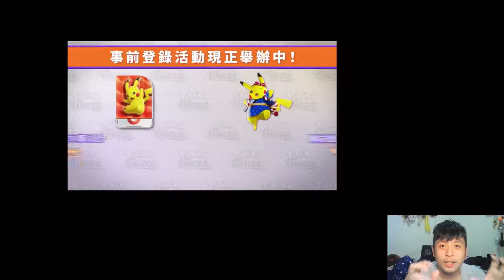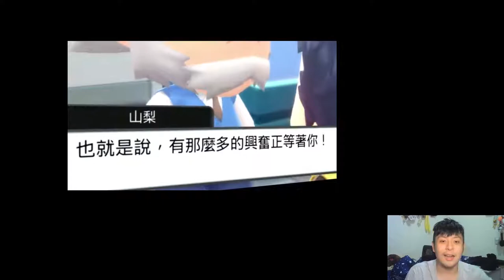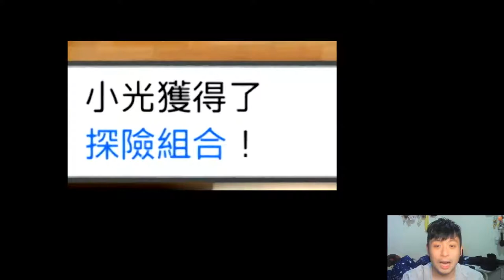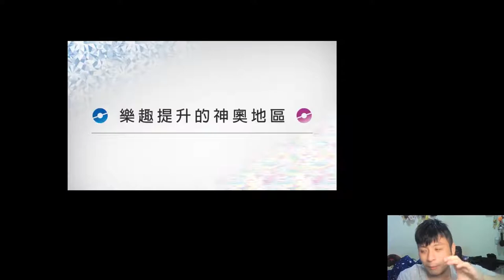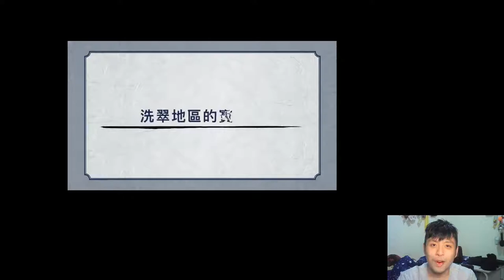8月18日的新作資訊？地區形態精靈 一齊睇 POKEMON 晶燦鑽石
剪片程式 : Aviutl
繪圖程式 : OnlinePhotoEditor
拍攝工具 : OnePlus6
OP BGM : Amper Music所製作
ED BGM : 甘茶の音楽工房 おそうじ日和